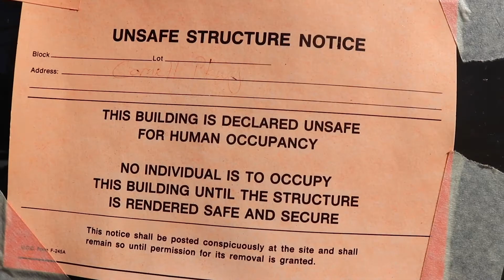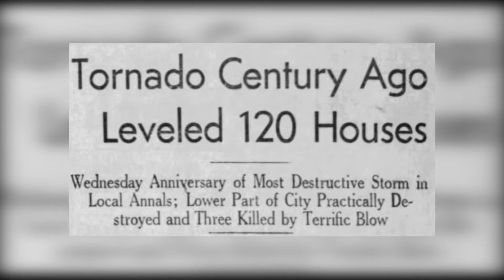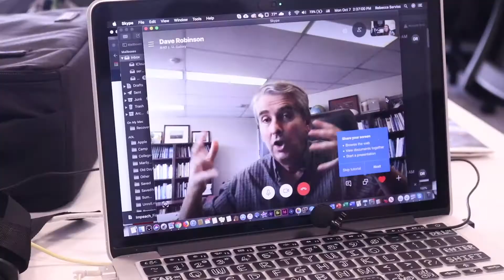Are Tornados Becoming the Norm in New Jersey?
Produced by: Rebecca Serviss

FocusClimateChange, is a Montclair State University School of Communication and Media collaboration project that focuses on how climate change affects our world on local, national, and international scales.

These stories are part of Montclair News Lab's participation in a statewide climate reporting collaboration.To see all pieces of work related to FocusClimateChange, please visit focusclimatechange.org.